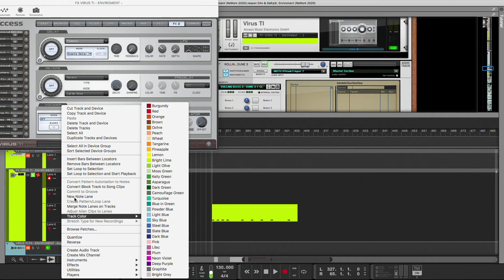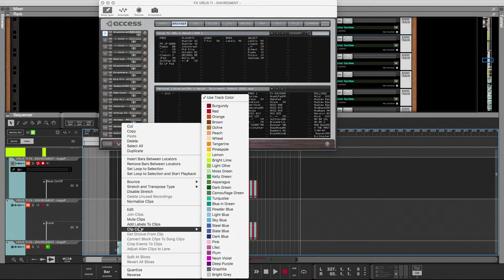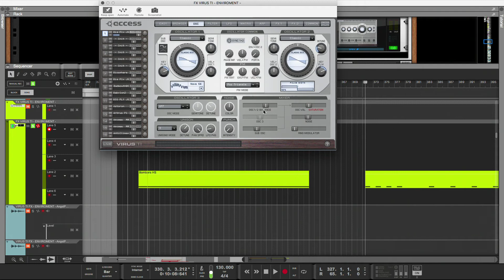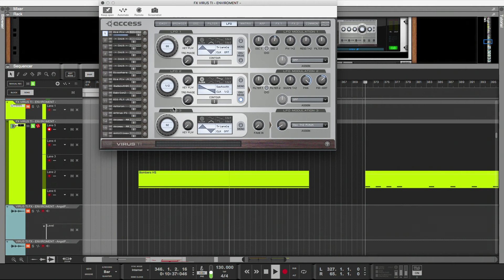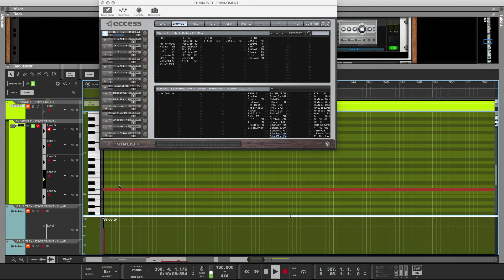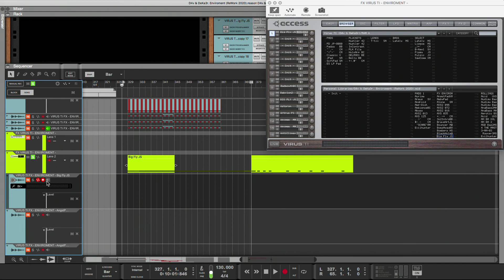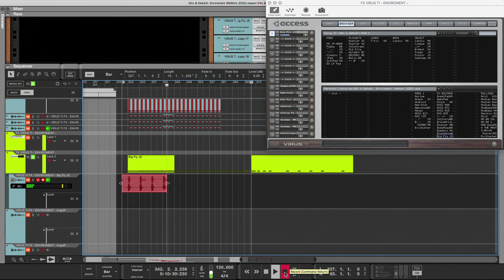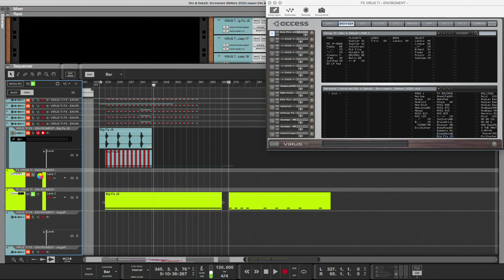Enviroment [ReWork 2020] • MASTERCLASS • EP 151